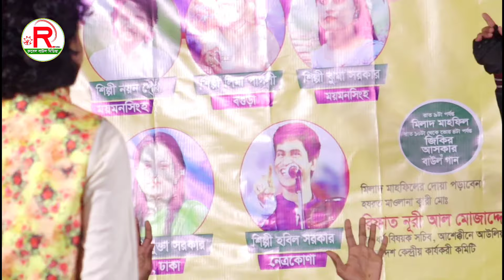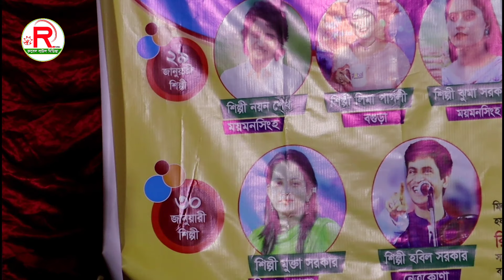ভাইরাল জিকির নয়ন শেখের, আমার বলতে আর কিছু নাই সব কিছু দিয়েছি তোমায় নয়ন শেখ Baul Noyon Shak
কমিটির লোকসহ সকল দর্শক নাচে জিকিরের তালে তালে

Label: rubel baul media
Produced by rubel akonda

সম্মানিত সুধী আসসালামু আলাইকুম ...।আশা করি সবাই ভালো আছেন।

অনুগ্রহ করে চ্যানেলটি সাবসক্রাইব করুন এই লিংকেঃ

চ্যানেল: রুবেল বাউল মিডিয়া [Rubel Baul Media। **রুবেল বাউল মিডিয়া **[Rubel Baul Media] ইউটিউব চ্যানেলটি, আপনি/আপনাদের জন্যই নিয়োজিত। আপনাদের মনোরঞ্জনের জন্যই আমাদের এই ক্ষুদ্র চ্যানেলের যত আয়োজন এবং বিনোদন। আপনাদের সার্বিক সহযোগীতা এবং উৎসাহ পেলেই ভিন্ন হতে ভিন্ন, নতুন হতে নতুনত্ব কিছু গান আপনাদের মাঝে প্রকাশ করতে সক্ষম হবো।  আমাদের অক্লান্ত পরিশ্রমে সংগ্রহ করা গান গুলি যদি আপনাদের হৃদয়ে বিন্দু পরিমান ছুয়া দিয়ে যায়, তবে অবশ্যই লাইক দিয়ে কৃতজ্ঞ করবেন। কমেন্টস করে জানাবেন আপনাদের মনের আকাঙ্কা। আপনাদের মতামত আমাদের কাছে অতিবঃ মূল্যবান লিখনী। আমরা যথাসাধ্য চেষ্টা করি আপনাদের মহা মূল্যবান মতামত নিয়মিত পড়ার জন্য এবং রিপ্লাই করারও চেষ্টা করি।  নিজে শুনোন এবং অন্যকেও গান উপভোগ করার সুযোগ করে দিন।

🍵প্রযোজক/পরিচালনায়👉রুবেল আকন্দ

🍵Porduce & Direction By👉Rubel Akonda

🔅প্রযোজনা পরিবেশনায় : Rubel Baul Media

🔅Presented By : Rubel Baul Media

          ✅ L I K E✅C O M M E N T✅S H A R✅

✅Rubel Baul Media আপনার চ্যানেলের দিরুদ্দে ব্যবস্থা নিবে!

SONG IS UPLOADED WITH THE PERMISSION OF SINGER AND CONCERT AUTHORITY MEMBERS This Product Copyright: Rubel Baul Media..

--রুবেল বাউল মিডিয়া---একটি বিনোদন মূলক অনলাইন চ্যানেল। এই চ্যানলটি বাংলাদেশের সাংস্কৃতিক মান কে এগিয়ে নিতে সর্বদা সচেষ্ট। প্রিয় দর্শক আপনাদের সহযোগিতা পেলে এই কাজটি করা আমাদের জন্য আরো অনেক বেশি সহজ হয়ে যাবে। আমাদের পাশেই থাকুন ধন্যবাদ সকলকে!

☑️অনলাইন চ্যানেল : Rubel Baul Media ☑️পরিচালক ☑️Rubel Akonda☑️

☑️ঠিকানাঃ- গৌরীপুর  ময়মনসিংহ। মোবাইল✅

Bangladesh Fair Use Disclaimer: This channel may use some copyrighted materials without specific authorization of tha owner but contents used here falls under the "Fair Use" as described in The Copyright Act 2000 Law No. 28 of the year 2000 of Bangladesh under Chapter 6, Section 36 and Chapter 13 Section 72.

অনুরোধক্রমেঃ চ্যানেল কর্তৃপক্ষ [Rubel Baul Media]।